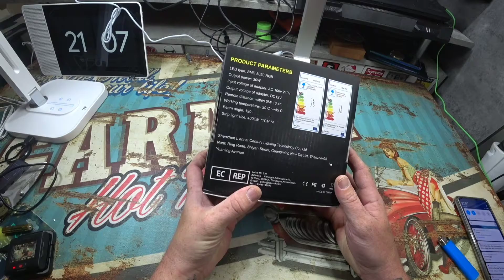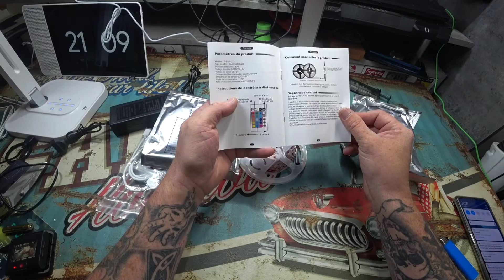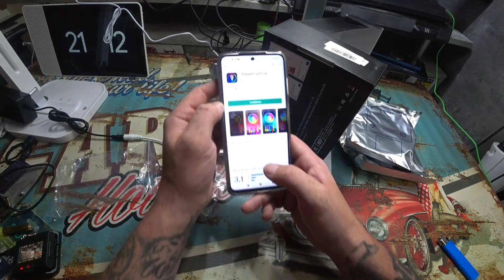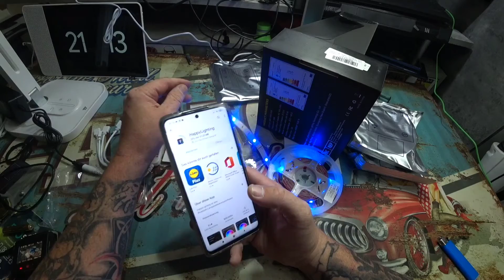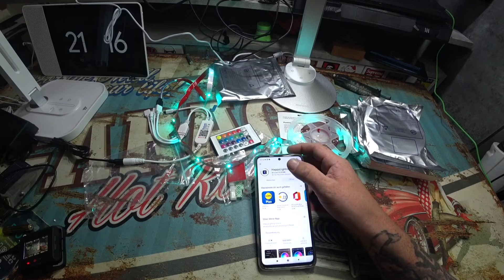Unboxing Solmore RGB LED Strip mit App Steuerung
Unboxing Equipment:
Insta360 Actioncam:
Rollei Hear Me Pro Mikrofon:
Gaming Equipment:
Maus Roccat Kone:

✅【Duale Steuerungsmöglichkeiten】Die LED Leiste ist mit einer Bluetooth Steuerung und einer 24-Tasten IR Fernbedienung ausgestattet. Downloaden Sie die HappyLighting App herunter. Auf diese Weise können Sie die Farben der LED-Streifenbeleuchtung, die Helligkeit, die Farbtemperatur, den Änderungsmodus, die Geschwindigkeit und die Geschwindigkeit ändern.

🎶【Synchronisation mit Musik- und Timermodus 】Einzigartiges Design, das IC im Lampenband hinzufügt, kann alle Arten von Farbe und Helligkeit mit der Frequenzänderung ändern. Außerdem können Sie einen geeigneten Zeitplan für verschiedene Anlässe erstellen, wie z.B. Weck- oder Schlafzeit, Partymodus, etc. Ersparen Sie sich Zeit zum Ein- und Ausschalten, und sorgen Sie sich nicht mehr darum, ob Sie das Gerät vergessen auszuschalten.

🎨【16 Millionen von Farbmöglichkeiten】Alle Farben wählbar von diesem 5050 LED Streifen RGB, das Produkt bietet Ihnen tatsächlich eine Farbdisc. Mit den DIY-Optionen können Sie Ihre eigenen bevorzugten Beleuchtungsmodi erstellen, Ihnen ein erstaunliches visuelles Erlebnis zu bieten.

★【Verwendungssicherheit】Die Arbeitsspannung beträgt 12V. Extrem niedrige Hitze. Es hat Kurzschlussschutz und Speicherfunktion. was für die Dekoration von Schlafzimmer, Küche, Schreibtisch und Wohnzimmer, insbesondere für Weihnachten, Halloween, Party.

☎【Geliefert】4 x 4M LED Streifen, 1 x 24-Tasten Fernbedienung, 1 x Empfänger, 1 x Netzteil 12V / 5A, 12 x feste Clips (zur Lösung des Klebeproblems),1 x Benutzerhandbuch